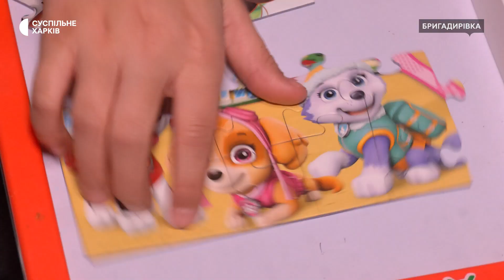Окупація Бригадирівки на Харківщині: історія багатодітної сім'ї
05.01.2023. Родина з п’ятьма дітьми через фінансові труднощі перебралася у село на Харківщині, заїхала у будинок, який надали волонтери, і щойно почала ставати на ноги, як в їхнє село зайшли окупанти. Трапилося це влітку. Батьки дітей, Тетяна і Сергій, кажуть, росіяни збирали інформацію про чоловіків у селі, а неподалік житла розмістили важку артилерію. Як сім’я пережила окупацію — дивіться.